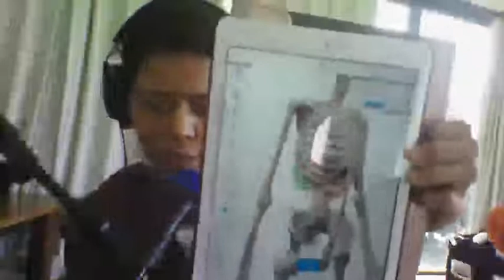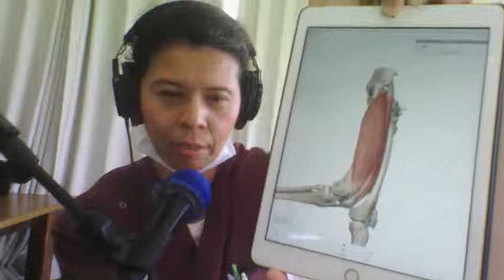痛み解放院Grantz#無料体験会 @2019/01/25